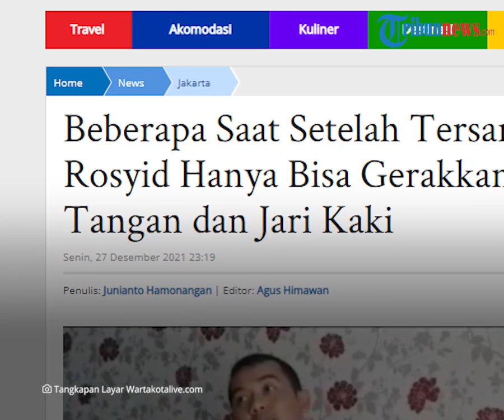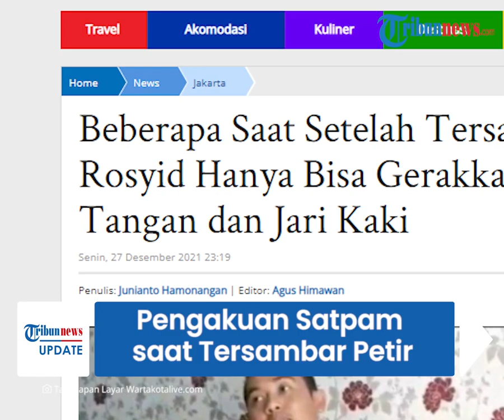Pengakuan Satpam saat Tersambar Petir, Tubuhnya Kaku Hanya Bisa Gerakan Jari Kaki dan Tangan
TRIBUN-VIDEO.COM - Insiden tersambar petir yang dialami seorang satpam bernama Abdul Rosyid (35) di Cilincing, Jakarta Utara pada Senin (20/12/202) menggegerkan publik.

Kondisi korban kini telah pulih setelah menjalani perawatan di rumah sakit selama empat hari.

Rosyid pun memberikan pengakuan terkait insiden yang ia alami.